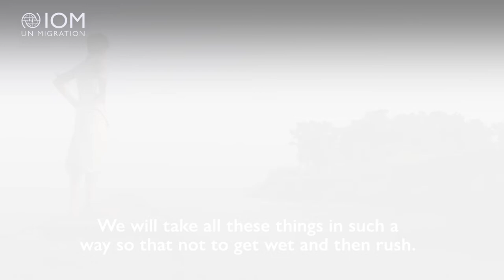Experiences from communities affected by climate change in Bangladesh